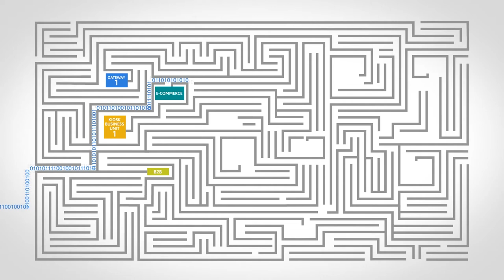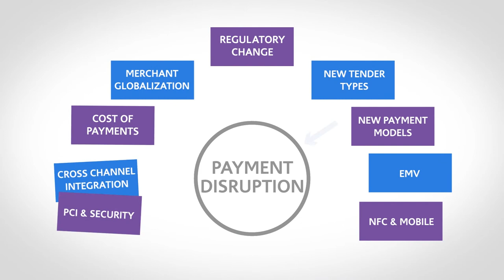TNS Payments Division Video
TNS' range of connectivity, gateway and managed payments services enables merchants to securely process card present and card-not-present transactions with all major banks, acquirers and processors. We are at the cutting edge of new technologies and include encryption and tokenization solutions within our portfolio, and we can accommodate new forms of payment, such as mobile wallets, private label and loyalty schemes.